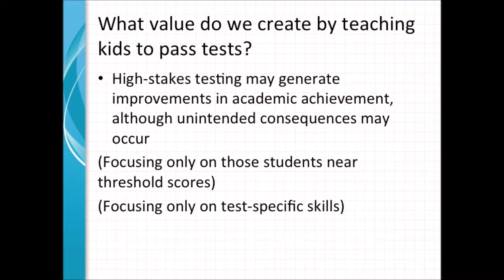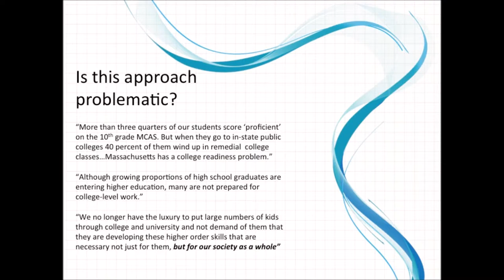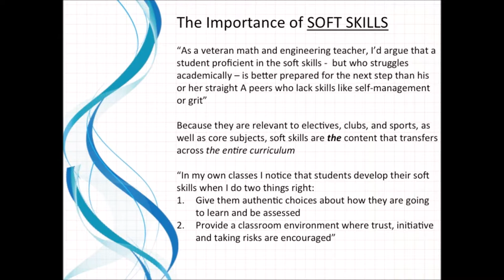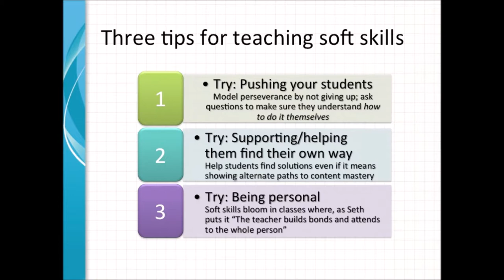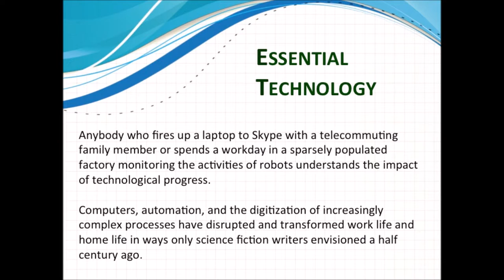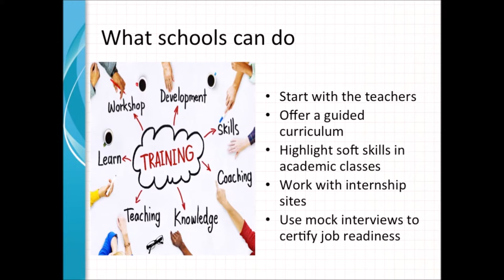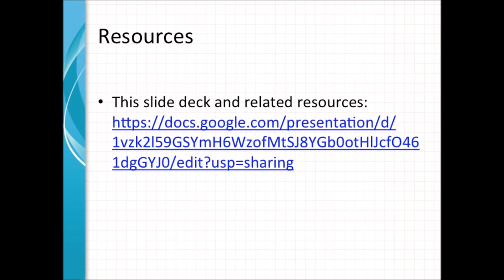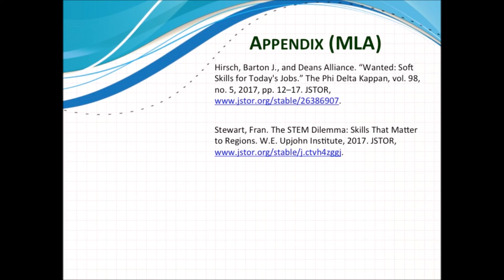Reading and Writing Tasks in "The Real World"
This is a presentation designed for my graduate degree course. I present a PowerPoint developed through research over an interview with the Vice President of the Southern New Jersey Chamber of Commerce, Mrs. Christina Renna. Together we question whether the education system can do more to engage students with relevant, meaningful opportunities for learning. This historic episode launched The People's Podcast!

UPDATE: 8/22/2019:

As promised, here is a list of some of my favorite books through the years. Enjoy!

Pre-teen Favorite:
Homecoming by Cynthia Voight
- I read this book three times as a child I loved it so much. As a result of compiling this list, I just ordered a new copy and plan to reread again as an adult. Amazing story of courage.

Homecoming (1) (The Tillerman Cycle)

Teen/HS Favorite:
- A timeless, romantic but sad, American classic. It was mandated reading in high school, so I naturally dreaded it... but, ended up falling in love with it!

The Great Gatsby

College Favorite:
Ain’t Nobody’s Business If You Do: The Absurdity of Consensual Crimes in a Free Society
- My mom had to force me to read this, but I did and I couldn’t be more thankful for it. Long story short, it really makes you think about what constitutes a true “crime” and the importance of individual freedoms. I think everyone should read this book.

Post-College Favorite:
The Soprano State: New Jersey’s Culture of Corruption
- This should be no surprise seeing my background in Jersey politics. Some of these true stories far, far predate me, but many people mentioned in this book I still deal with today. There is nowhere like NJ when it comes to our politics.

Present Day Favorite:
- Some of the best fiction I’ve read in a long, long time. Ironically, it has some similarities to Homecoming, my childhood favorite - although I never thought of that until now! Amazing and enchanting read.

Where the Crawdads Sing

I could go one and on, but I’ll stop there!